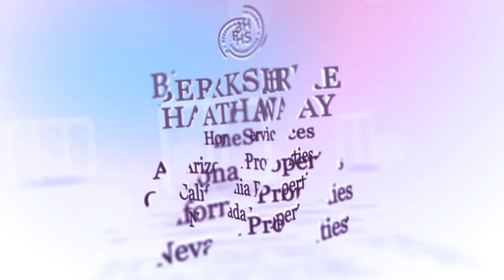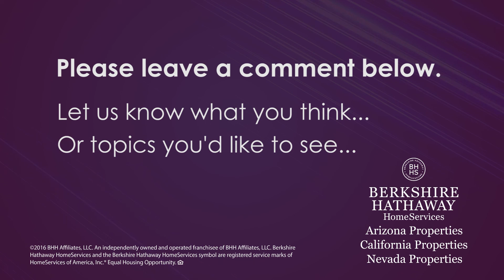Real Estate Training - 2nd Quarter Tune Up